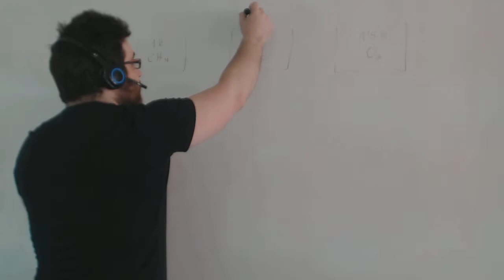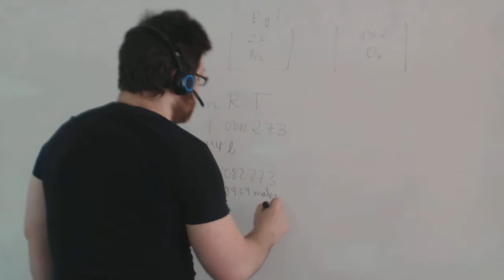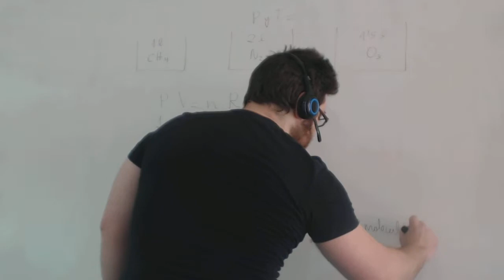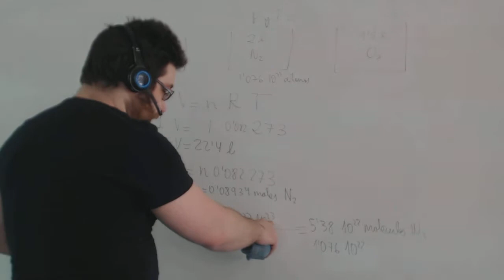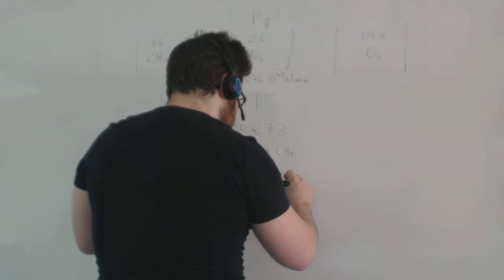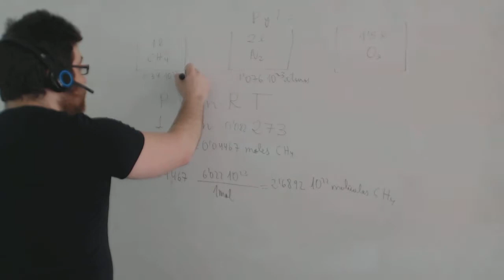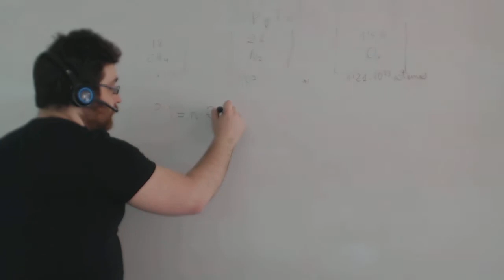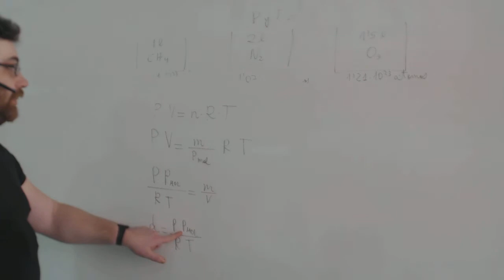Número de moléculas en tres recipientes Selectividad Química Academia Usero Estepona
Número de moléculas en tres recipientes Selectividad Química
Tenemos 3 recipientes que contienen en estado gaseoso un litro de metano, dos litros de nitrógeno y 1 litro y medio de ozono. ¿Cuál contiene mayor número de moléculas en iguales condiciones de presión y temperatura? Calcula el número de átomos.
Academia Usero en Estepona, el centro de formación con más vídeos en Internet del Mundo presenta: Número de moléculas en tres recipientes Selectividad Química